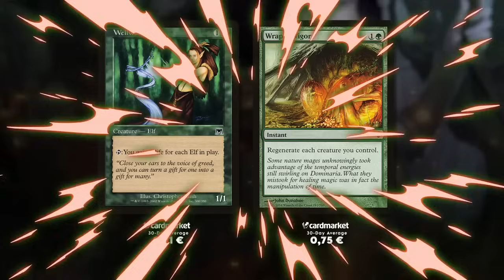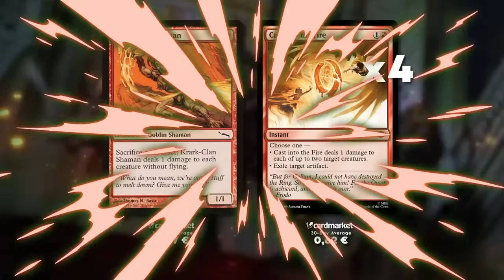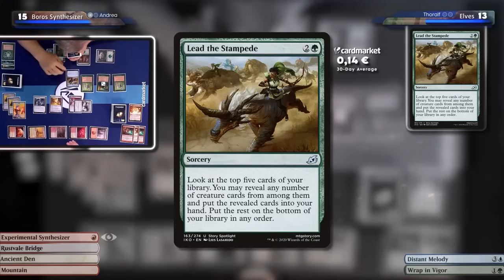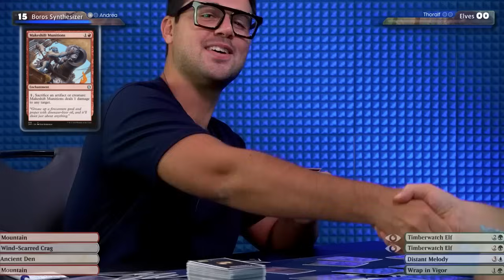Mengu vs Thoralf! Pauper Veedeo! Boros Synth vs Elves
This video is brought you by Cardmarktet!
I love to go to Berlin and shoot videos with Cardmarket crew, I do that almost every 6 months!
This video was posted in their channel some months ago and they let me repost it here to make sure you don't miss on it!